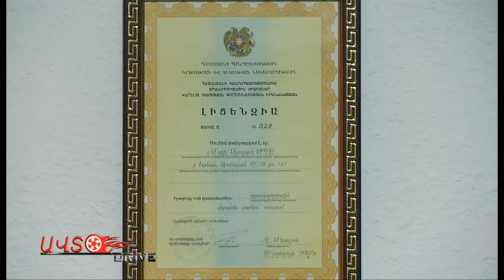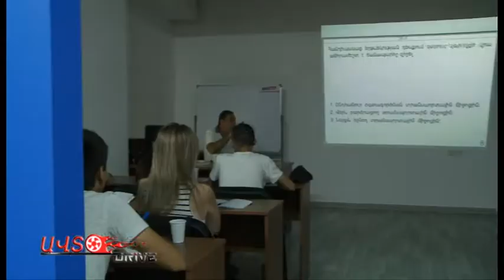mobil start avtodproc